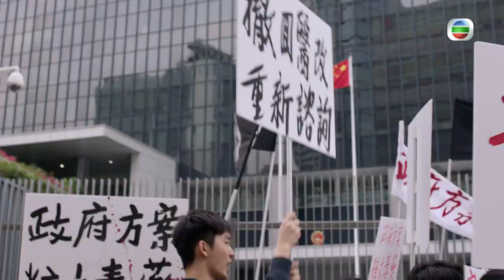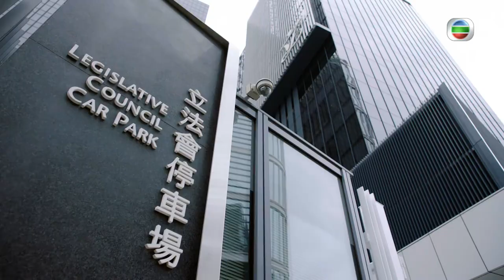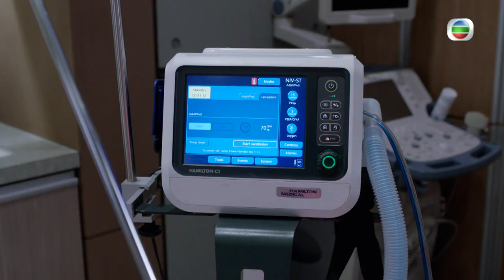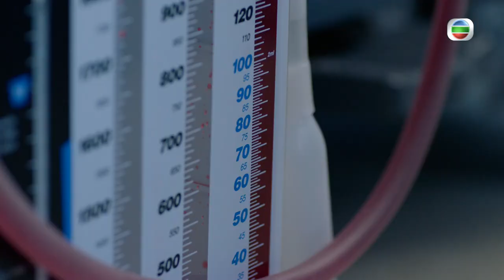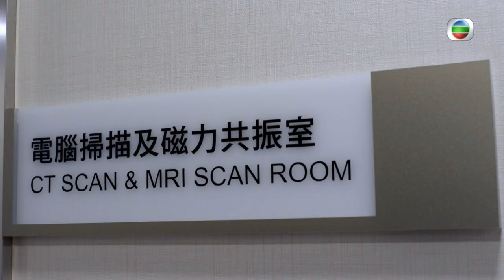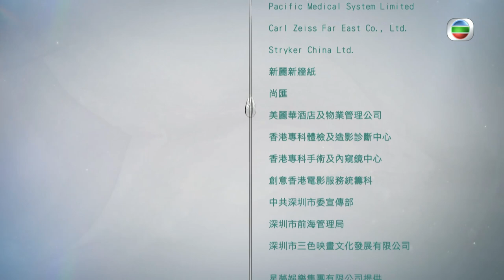[Eng Sub] 白色強人 Big White Duel 12/25 | 粵語英字 | Medical | TVB Drama 2019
【Big White Duel】Hong Kong's healthcare reform is imperative. The radical reform plan is to privatize public hospitals and raise capital by means of public listing to maintain operations. The leading public hospital, Marshall Paxton Hospital, has become a pilot for the reform.

Big White Duel｜From 03rd August｜Monday to Sunday